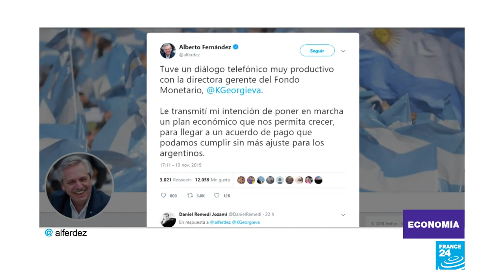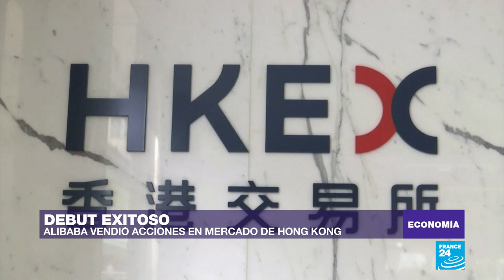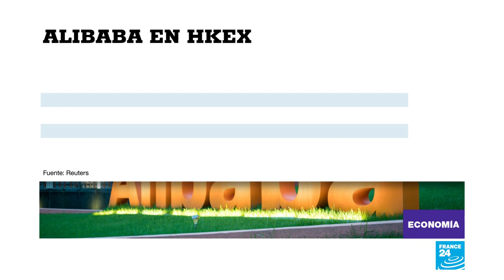Argentina: Alberto Fernández propone al FMI acuerdo para pago sin “más ajustes”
A través de una conversación telefónica el presidente electo de Argentina, Alberto Fernández, tuvo un acercamiento con la directora gerente del FMI, Kristalina Georgieva. En la charla Fernández planteó la intención que tiene el país para cumplir con la deuda que mantiene con el organismo multilateral y con el resto de acreedores privados.